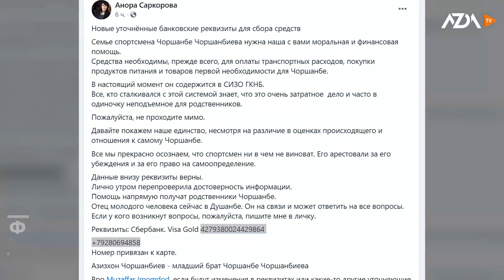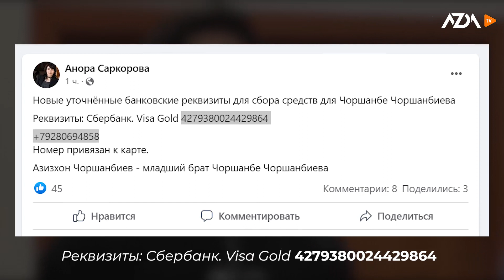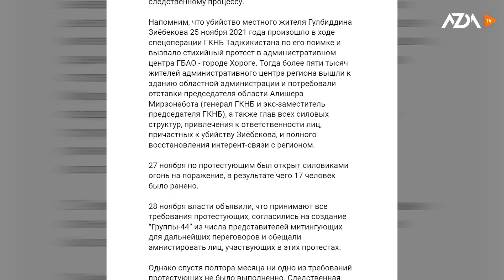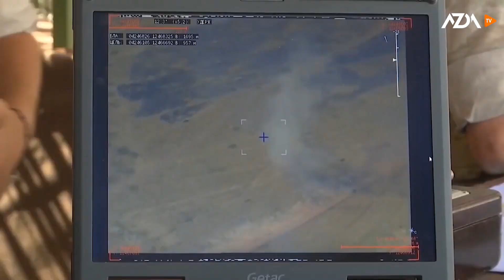▶️Барномаи хaбарии ИМРӮЗ - 11.01.2022 | AZDА TV | برنامه ای خبری امروز اخبار تاجیکستان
- Дархости кумак ба Чоршанбе Чоршанбиев дар зиндон

- Оғози таҳаррукоти машкуки КДАМ дар Бадахшон

- Нархи чиптаҳо аз Тоҷикистон ба Русия боз гарон шуд

- Вокуниши Толибон ба изҳороти ахири Эмомалӣ Раҳмон